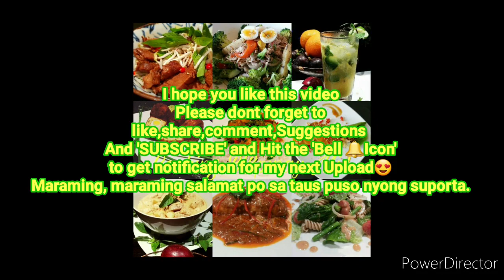HOW TO COOK PANSIT PALABOK |COOKING BBPINAYMIX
Cooking Bbpinaymix!

Hello guys. I hope you and your families are safe in these difficult times. Today's recipe is PANSIT PALABOK, filipino food that is easy to cook while you spend time at home.

INGREDIENTS

600g  cooked pork minced
1cup all purpose flour
3tbsp canola oil or your favourite oil
1/2 cup annatto seeds or powder
5pcs shrimp cubes
600ml water
1tbsp black pepper

2 pack rice noodles (Bihon)

1cup smoking fish flakes (smoke tinapa)
1cup chicharon
1-3 hard boiled eggs
Spring onions
Kalamansi or lime

RECIPE NOTES
Different brands of annatto seed or powder can have differing strength. Some have stronger colouring effects with just a tablespoon.
Start with a small amount first and  add more as required.👍🙂

to get notification for my next Upload😍
Maraming,maraming salamat po sa taus puso nyong suporta...